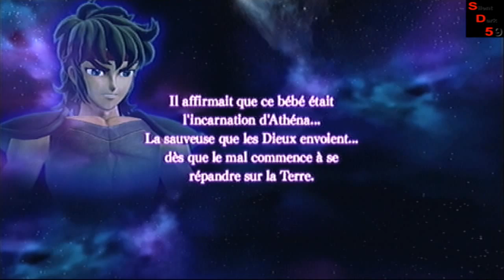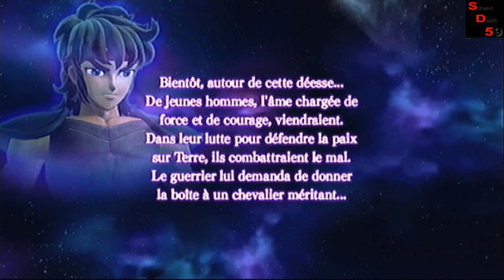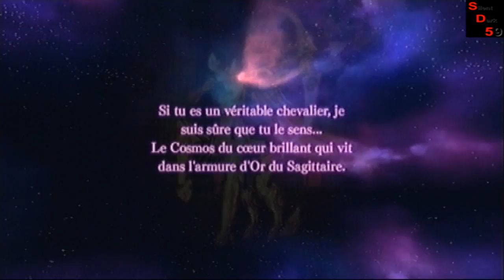(let's play1) saga du sagittaire: saint seiya CDZ bataille du sanctuaire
voici la suite sur les sagas secondaire sur saint seiya les chevaliers du zodiaque la bataille du sanctuaire sur la PS3 et cette fois je vais vous faire voir l'histoire du chevaliers su sagittaire.